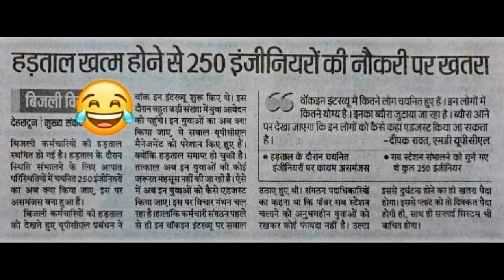Interview Base JE /AE Selection 🏛️🏛️(Urja Bhawan) Dehradun //aviraj Dobriyal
4 and 5 September contract base interview JE & AE selection process urja bhawan dehradun

uttrakhand engineering
JE uttrakhand
AE uttarakhand
widhut vivag
What is the UKSSSC Junior Engineer ans Assistant Engineer Pay Scale?
JE AE interview dehradun uttarakhand
contract base interview
engineeron k sath kiya dhokha
upcl interview
urja vibhag dehradun uttarakhand
252 vecancy
250 interview on contract base je ae
Important gadgets for vloging :-

Steelbird SBH-17 Terminator ISI Certified Full Face Graphic Helmet

Steelbird फुल फिंगर बाइक राइडिंग ग्लव्स टच स्क्रीन सेंसिटिविटी के साथ

बाइक कवर | डस्टप्रूफ UV प्रोटेक्शन बाइक बॉडी कवर Bajaj के लिए (Pulsar 220 DTS-i,

ye mera vloging channel hai or ye video ke madhyam se uttarakhand Sarkar ko jagana hai ki agr itne log shadak pe Uttar gye to sarkar k liye gale ki ghanti na ban jaye👍👍👍